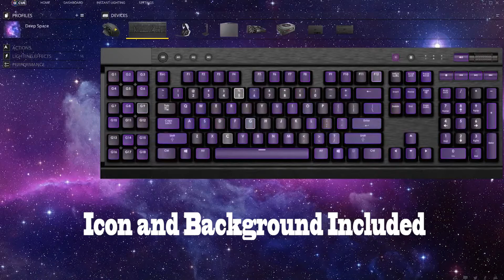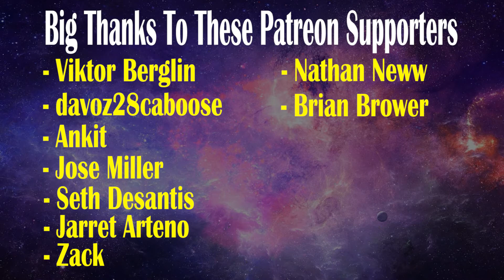Deep Space – Corsair iCUE Profile | Razer Chroma Profile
Subtle space effect with twinkling stars.

Max Clear Keycaps
Hyper X Pudding Keycaps
Corsair White PBT Keycaps

Deep Space – Corsair iCUE Profile and Razer Chroma Profile

COLORS: purple, pink, white

CREATOR: Alex Krastev